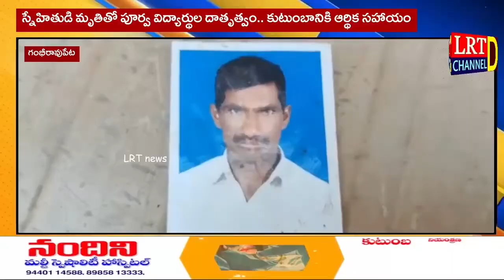స్నేహితుడి మృ- తితో పూర్వ విద్యార్థుల దాతృత్వం.. కుటుంబానికి ఆర్థిక సహాయం